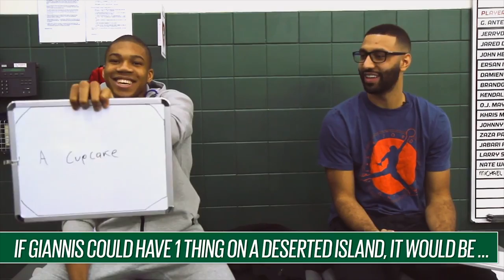Giannis Antetokounmpo vs Kendall Marshall | Greatest Game of HORSE 2 | The Replay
If you have a video you'd like to submit for next week's show tweet at us with the hashtag